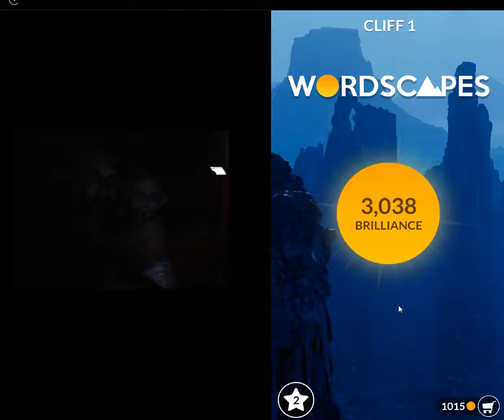Wordscapes, Canyon Stage, Cliff level 1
➤ Stay sharp and train your brain – this wordsearch starts easy and becomes challenging!

Wordscapes is the latest top-rated wordfind game, from the makers of Word Chums, Spell Blitz and MixTwo.

Wordscapes is a perfect fit for fans of popular word games, by combining the best of word search games and crosswordpuzzles.

With over 1,000 puzzles to play, Wordscapes is the best word game for people looking for brain challenging jumbled word games or stimulating wordfinder games.

Wordscapes is a words scramble game that starts off as an easy word game and becomes challenging!